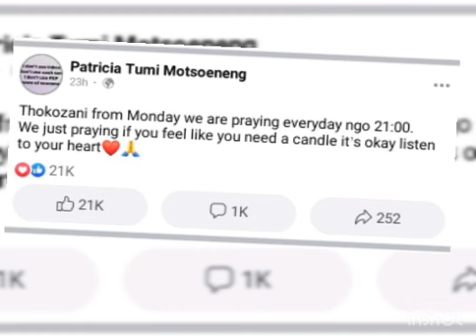gogo skhotheni on prayers